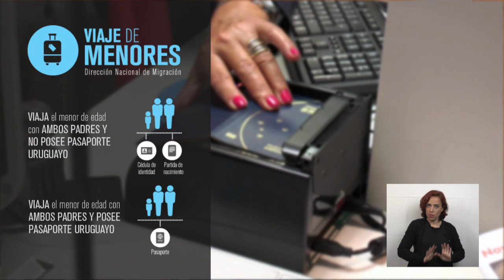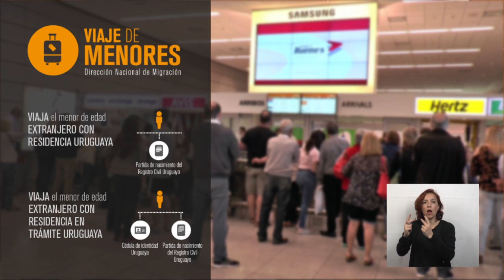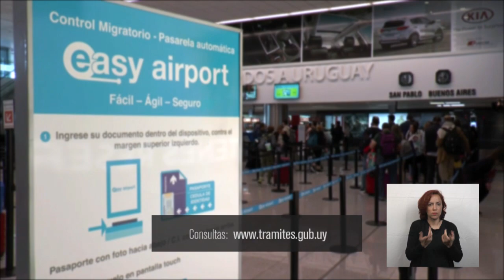+ Si viajas, tené en cuenta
La Dirección Nacional de Migración realiza una serie de recomendaciones a tener en cuenta en caso de viajar al exterior con menores de edad en las próximas vacaciones de primavera.